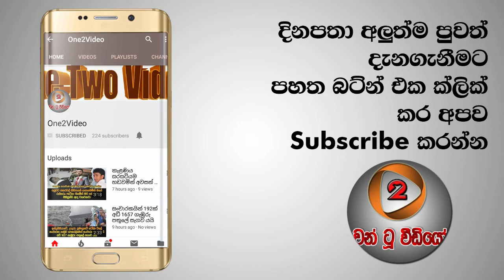යුධ හමුදාපති කිව්ව දේ-සරත් ෆොන්සේකා ප්‍රශ්ණ ඇසීමට පෙර මාධ්‍යවේදීන්ට ඉවත් වන ලෙස දැනුම්දෙයි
පාස්කු ප‍්‍රහාරය: කාරක සභාවේ සාක්ෂි දුන් හමුදාපති මහේෂ් සේනානායකගේ සම්පූර්ණ කතාව.
යුද්ධ හමුදාපතිගෙන් සරත් ෆොන්සේකා ප්‍රශ්ණ ඇසීමට පෙර මාධ්‍යවේදීන්ට ඉවත් වන ලෙස දැනුම්දෙයි